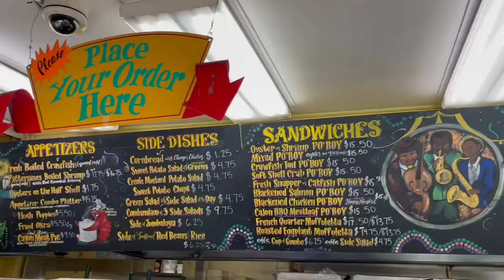VLOG | My Average Week in LA, WFH Chat, Daily Exercise, Being Single & the Best LA Party!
Hey! I am back home from vacation and wanted to share how I spend my average week in LA. Working from home, exercising every week day to a party or two:)  Come see!

Link : youtu.be/1zmJ_4kGY

Prod by pinkblueadam

Prod. by PALE1080

 ✨ FAQS: Hey you! I am Quay, 28, and I am the Author of Apply Where Necessary, I manage influencers, (+ campaigns and productions), and I help those who allow me to restructure their mind and actions while doing the same for myself daily. I hope I reach you!

- Brand Consultations, Production Management and Strategy.
Want to work? Reach out to the links above.